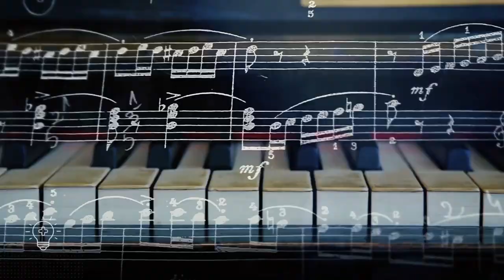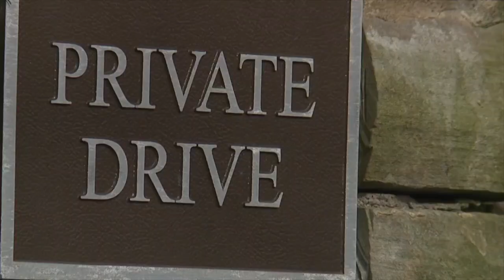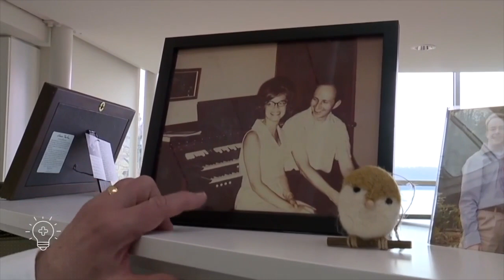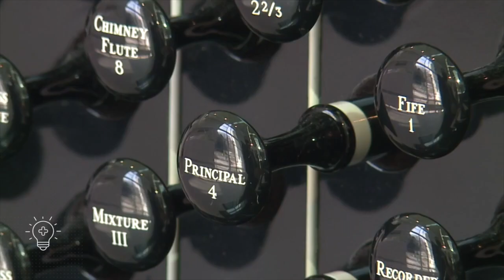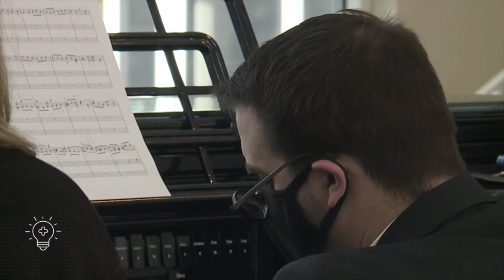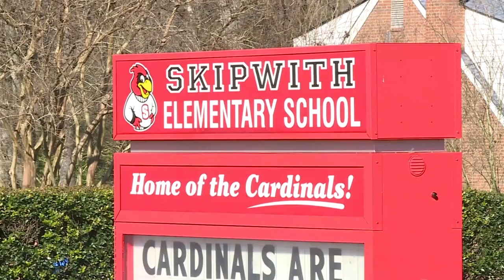Check Out This House: It's Built Around An Organ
A house in Ohio is built specially for an organ.